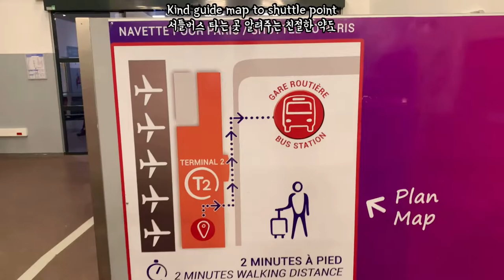Arrival Vlog to Paris Beauvais Airport & Shuttle Bus to Porte Maillot @ Paris, France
Paris Beauvais airport is increasingly popular with great connections all over Europe. Arriving at this airport by Ryanair from Poland, I summarized my step to exit the airport & take the shuttle bus to Porte Maillot in the West of Paris. It was also such a journey to reach Paris city center from the airport, but also exciting enough to get ready to meet the beauty of Paris, France.